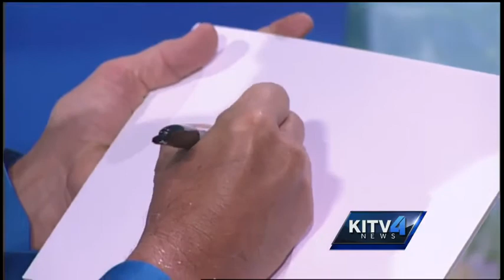Local wildlife artist to teach keiki about drawing wildlife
Local wildlife artist Patrick Ching will help some of Hawaii's keiki bring the wilderness to the canvas.